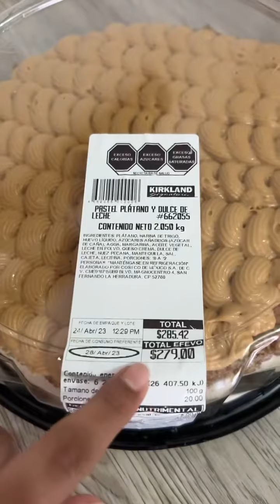Deli,deli🤤costco parati fyp viral